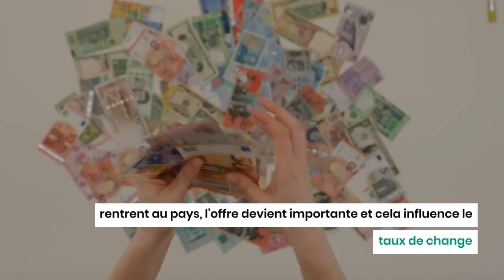Hadj 2023 : Quelles conséquences sur le marché noir des devises en Algérie ?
Le marché noir des devises occupe une place prépondérante dans les opérations de change en Algérie.